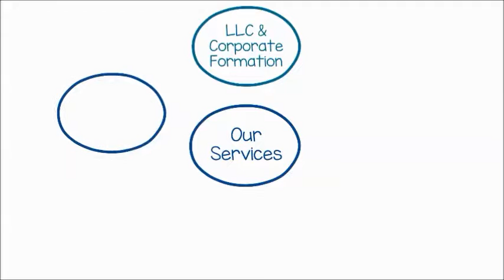Business Organization Sample Video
Video for attornes and business organization services